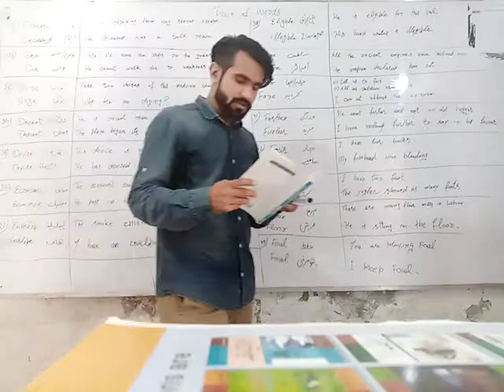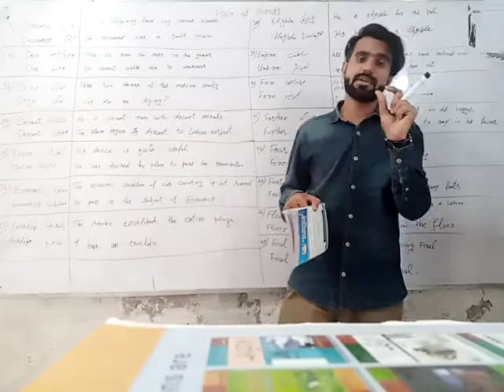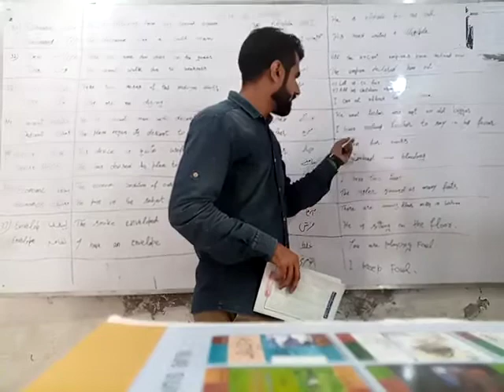Pair of words part.2 by prof Muhammad Umair Adil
Homonyms/ Pair of Word are that sound the same when pronounced, but are spelled differently and have different meanings. Many people make this mistake. They inevitably interchange the words loose and lose while writing. Lose means to suffer a loss or defeat.